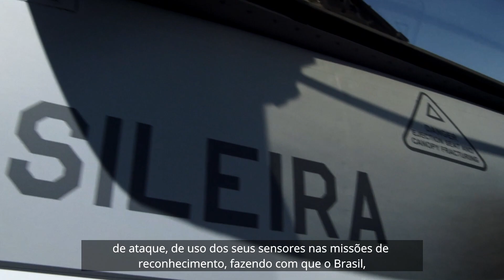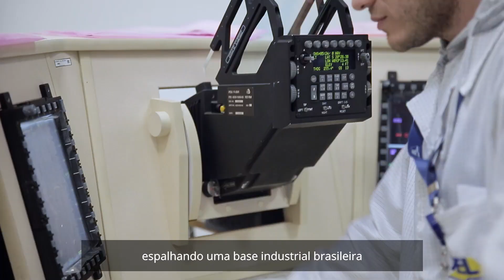Colaboração Real 3 - Episódio 12: A escolha da Força Aérea Brasileira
Além de cumprir todas as missões de aviação de caça, como defesa aérea, ataque e reconhecimento, o Gripen trouxe consigo um amplo Programa de Transferência de Tecnologia, um dos fatores determinantes que levou a Força Aérea Brasileira escolher o caça sueco.